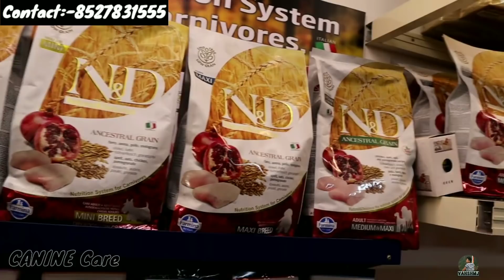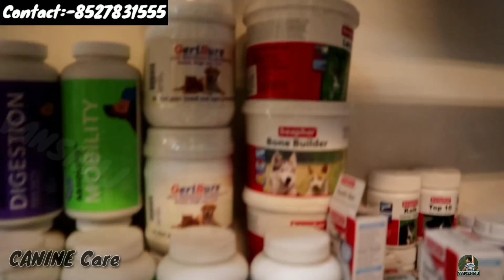Dog food and accessories at Wholesale prices | cheapest price | VANSHMJ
Address:-
CANINE Care
A-89,Shivalik-begumpur road, Malviya Nagar, Delhi
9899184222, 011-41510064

Warning
This video is designed only for the purpose of education and to give market information, VANSHMJ Channel is not doing any Paid Promotion in any way, Customers will not only be responsible for any disadvantages and understanding of any goods before buying any goods, but you will also be responsible for any kind of profit loss, VANSHMJ Channel and YouTube will not be responsible in any way. So Be Careful